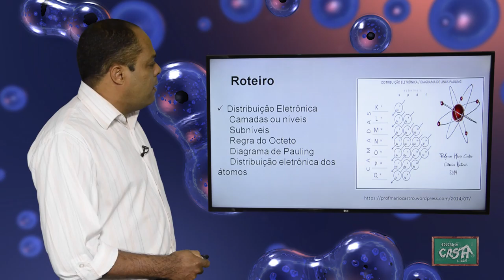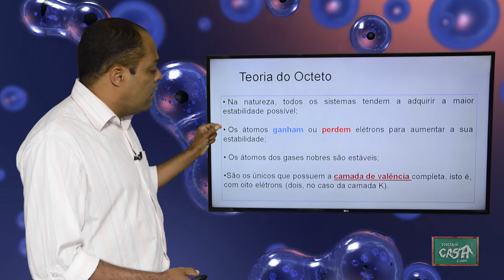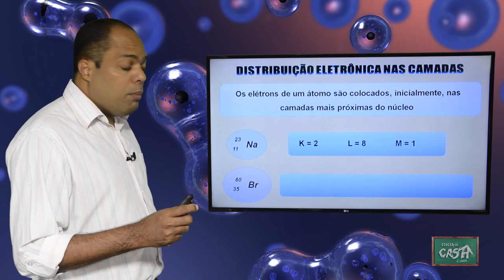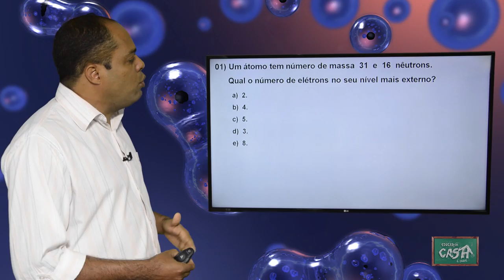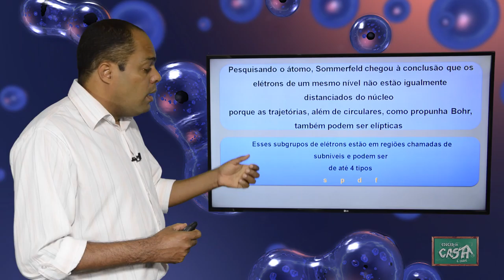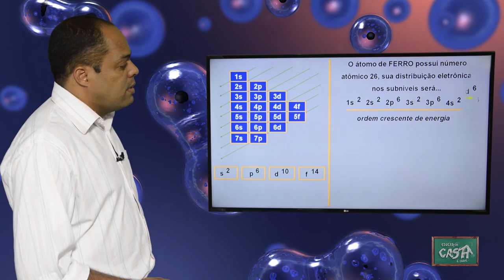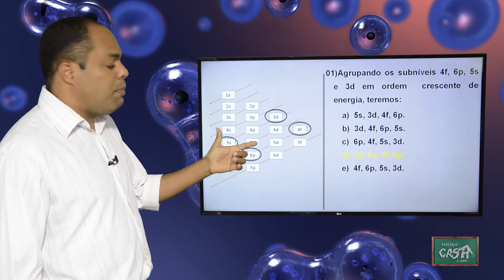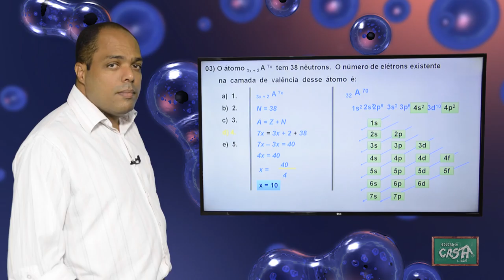9º ANO - II TRIMESTRE - CIÊNCIAS - AULA 1 - DISTRIBUIÇÃO ELETRÔNICA